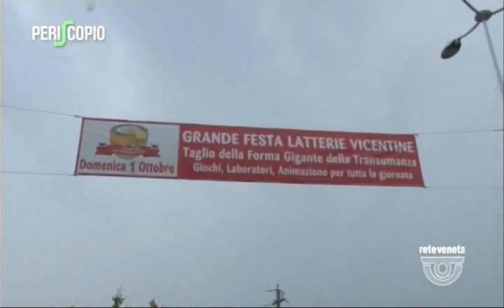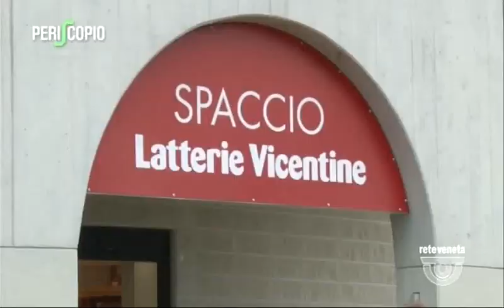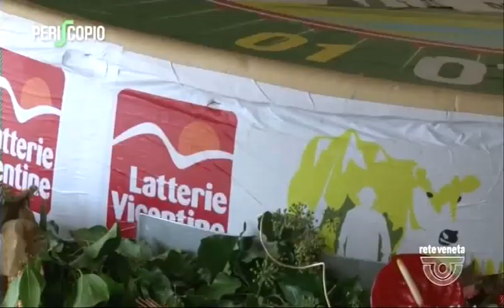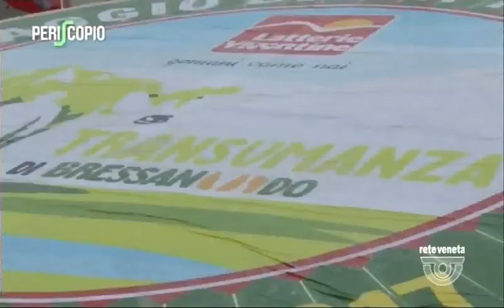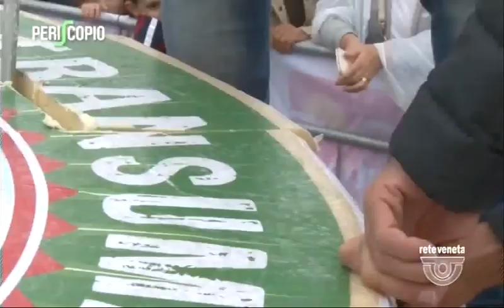PERISCOPIO - 11/10/2017 0.50.14